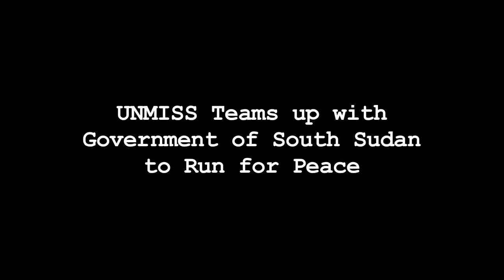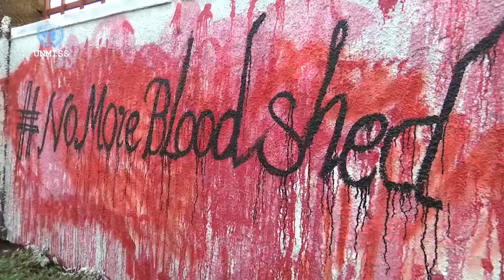UNMISS Teams up with the Government of South Sudan to Run for Peace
As part of promoting peace the United Nations Mission in South Sudan (UNMISS) in collaboration with Yei River State Ministry of Information, Culture, Youth and Sports organized a peace marathon under a theme “running for peace”

The event attracted Over 200 participants men and women. The first twelve finishers, six men and six women, were named Peace Champions and they received prizes.

The race was divided into two categories, 8 kilometers and 4 kilometers which drew participants from different youth groups such as Yei Local Football Association, Yei Boxing Association, Yei Women Association, Boda Boda Association, Blockers Association, Scouts Association and others.

Artists from the Ana Taban group, which means ‘I am tired’ in Arabic, organized a day of painting murals on the streets of Yei town with pictures and messages that promote peace and denounce war such as No War, No More Bloodshed and Anta Taban.

UNMISS through the Civil Affairs Division (CAD) supported the activity to enable them to carry on with their activities and messaging.